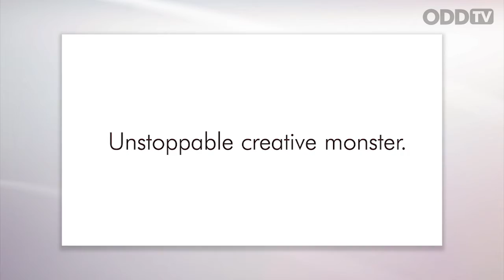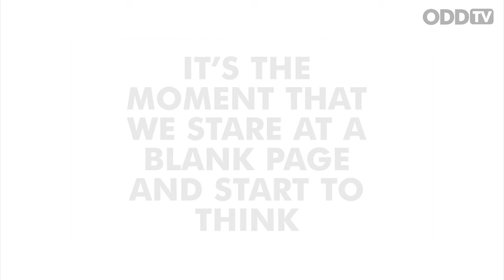ODD Newsletter - Issue 1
Take a look back to 2008 and flick through Open Door Design's scrummy launch issue newsletter.